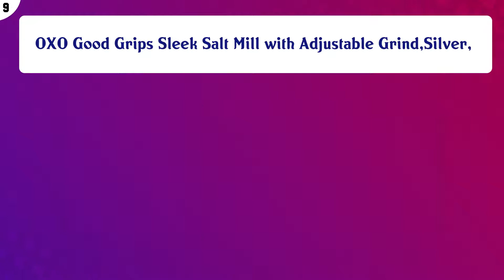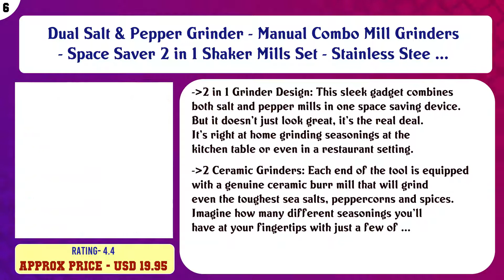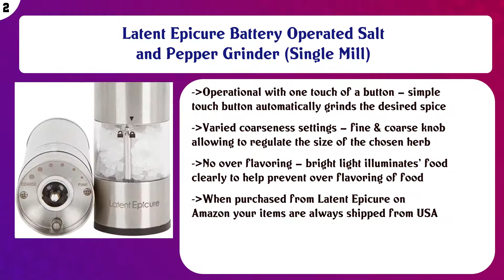Top 10 Salt Grinders to buy in USA 2021 | Price & Review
Top 10 Salt Grinders to buy in USA

 Find the links below to buy these products:

 List of top Salt Grinders:

COLE & MASON Derwent Salt and Pepper Grinder Set - Stainless Steel Mills Include Gift Box, Gourmet Precision M ...

 OXO Good Grips Sleek Salt Mill with Adjustable Grind,Silver,

 Home EC Premium Stainless Steel Salt and Pepper Grinder Set of 2 - Adjustable Ceramic Sea Salt Grinder & Peppe ...

 Grind Gourmet Salt and Pepper Grinder Set of 2 with Modern Thumb Push Button Grinder, Premium Stainless Steel, ...

 Dual Salt & Pepper Grinder - Manual Combo Mill Grinders - Space Saver 2 in 1 Shaker Mills Set - Stainless Stee ...

 Perfex Adjustable Salt Grinder Mill, Made in France, Stainless Steel Mechanism, 4.5-Inches

 Fletchers' Mill Federal Salt Mill, Cherry - 8 Inch, Adjustable Coarseness Fine to Coarse, MADE IN U.S.A.

 Premium Stainless Steel Salt and Pepper Grinder Set With Stand - Salt and Pepper Shakers with Adjustable Coars ...

 Latent Epicure Battery Operated Salt and Pepper Grinder (Single Mill)

 ZaraLuxe Salt And Pepper Grinder Set | Stainless Steel Salt And Pepper Shakers w/Tall Glass Body & Adjustable ...

 Content of this Video:

10 best products to buy Salt Grinders USA

 Top rated Salt Grinders in USA